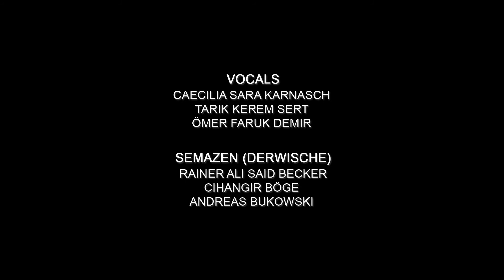Sacred Music & Dance Festival 2013 - Sufi Ensemble Rabbaniyya